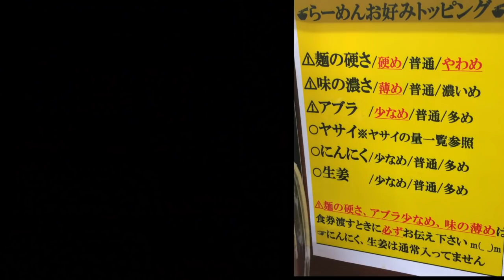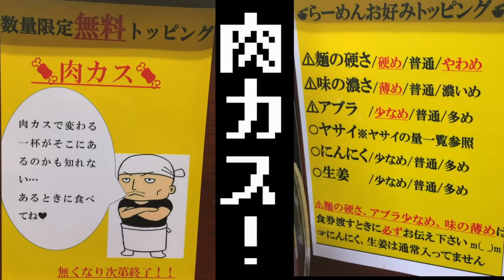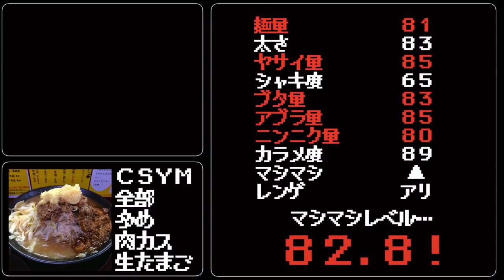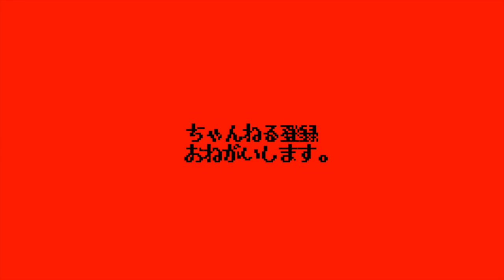【埼玉新店】感電レベルのシビレ味にブタもヤサイもエレクトリカルパレード【僕との麺】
🚃交通手段🚃
JR蕨駅から2,168m

⏰営業時間⏰
[月～木]
11:30～23:00
[月～金]
11:30～26:00
[土・日・祝]
12:00～20:00
日曜営業
🛌定休日🛌
不定休
電撃系インスパイア。
このシビレ方は本当に好きな人にはたまらん一撃。
舌先をヒィヒィ言わせながらも、
後から来るブタの旨味×鶏のコク。

そこへバラエティに富んだトッピングの数々が
合わさり食事がめちゃめちゃ楽しい。

そんな【僕との麺】さん
必見です。

〜BGMの出典〜
オープニング
『8-bit Title』